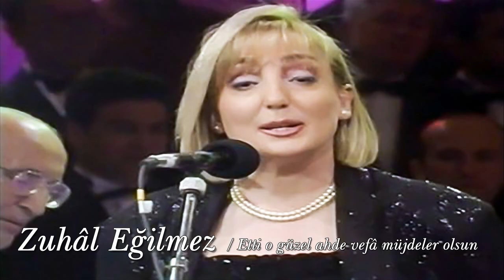Zuhâl Eğilmez ~ Etti o güzel ahde vefâ müjdeler olsun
Beste: Ebû-Bekir Ağa
Makam
Usûl: Yürük Semâî
Zuhâl Eğilmez

Etti o güzel ahde vefâ müjdeler olsun
Ey âşık-ı şûrîde sana müjdeler olsun
Vâ’d_eyledi bir gece nihânî gelecekdir
Ben kuluna ey mah-lika müjdeler olsun